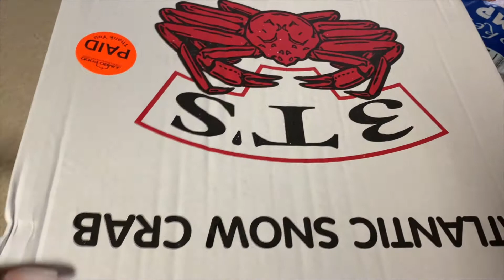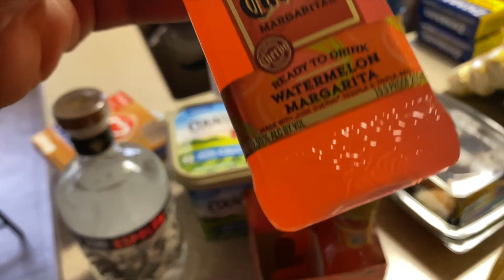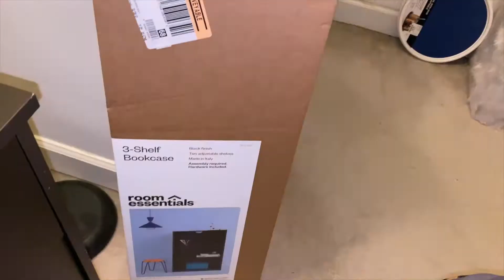WEEKLY VLOG | BEING A HANDYMAN | SEAFOOD BOIL | NEW YEARS EVE ALONE | Wandathagoddess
In this week's vlog I went grocery shopping for my seafood boil I cooked on New Years day .. I put together my bookshelf from target.. I tried some new wine..& I made my fav drink a lemon drop.

Here's the link to the bookshelf:

IG &Tiktok:WandaThaGoddess